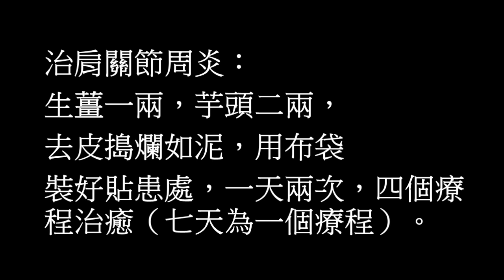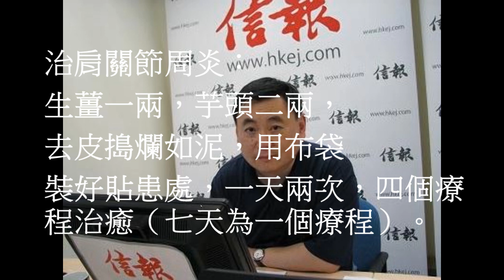治肩關節周炎 顧小培 拆解偏方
補健食品中英文名稱對照
柏金遜症 多發性硬化 生蛇 彈弓指 中風 核桃 硫辛酸 抗氧化 乙醯肉鹼 心律不正 氧游離基 洋蔥素 甲狀腺亢進 眼突 蘋果果膠 白頭髮 蛋胺酸 肝臟排毒 喉嚨痛 喉嚨發炎 丁香醇 酵母硫辛酸 詳解 血型 貧血 胃氣 尿頻 肝補健 貧血 甲狀腺亢進 耳水不平衡  乙型肝炎 喉嚨痛 黑眼圈 飛蚊症 視網膜脫落  頭痛 偏頭痛 痱滋 失眠 血癌 紅蘿蔔 西蘭花 橙皮素 火腿 迷迭香酸 木耳 芥蘭素 洋蔥素 糖尿病 乳癌 肺癌 高血壓 頭痛 失眠 綠茶素 洋蔥素 粟米芯素 蘋果果膠 濕疹 鼻敏感 癌症講座 癌細胞自滅 糖尿病 乳癌 肺癌 高血壓 頭痛 失眠 綠茶素 洋蔥素 粟米芯素 蘋果果膠 濕疹 鼻敏感 青光眼 老人癡呆 四小寶 柏金遜 膽固醇 骨質疏鬆 痛風 子宮肌瘤 貧血 中風
糖尿病 膽固醇 血壓高 柏金遜症 心律不正 咳和痰 色斑 骨質疏鬆 痛風 脫髮 白髮 慢性疲倦